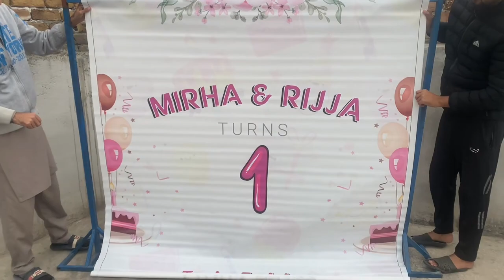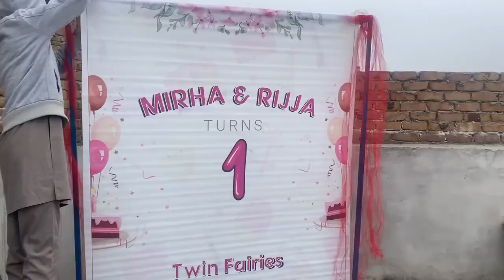Birthday decoration ideas | how to decorate birthday party at home | DIY birthday decoration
🎈 In this video, we're diving into the world of balloon decoration to help you transform any birthday bash into a memorable extravaganza! Whether you're planning a special surprise for a loved one or organizing a fun-filled party for yourself, our balloon decoration ideas are sure to inspire and delight.

From whimsical balloon arches to stunning balloon centerpieces, we've got you covered with step-by-step tutorials and pro tips to make your birthday celebration pop! 🌟 Learn how to create eye-catching balloon garlands, vibrant balloon bouquets, and thematic balloon sculptures that will leave your guests in awe.

No matter the theme or color scheme of your party, our versatile balloon decoration ideas can be customized to suit any style or preference. Get ready to unleash your creativity and elevate your birthday decor to the next level with the power of balloons!

Let's make your next birthday party an unforgettable experience together! 🎉✨
your searches,
desi family punjabi family vlog
vlogs
happy desi family
punjabi family
happy punjabi family first vlog
happy family
happy village family vlog
rajab family
vlogs Pakistani
punjabi happy family
village vlog
punjabi vlog
punjabi vlogs
happy punjabi
happy punjabi family prank
fatma Faisal
vlog
punjabi vlogger
village life
Pakistani drama
family vlog
pak village foodducky bhai
vlogs punjabi
village food
village cooking
village life
village
village cooking channel
village recipes
village woman
village channel
kitchen with village food
livina in the village

village vlogs in pakistan
village vlogs pakistani
village vlogs sleeping
village vlogs new
village vlogs by saranya
village vlogs 999
village vlogs cooking
village vlogs food
village vlogs & farming
village vlogs tv
islamabad vlogs 2023
islamabad food vlogs
islamabad hotel food tasty ayan
hisham vlogs
islamabad property vlogs
islamabad darbar golra sharif
islamabad mano vlogs
islamabad girls vlogs
islamabad university vlogs
islamabad city vlogs
islamabad united vlogs
islamabad travel vlog
daily life
daily vlogs
daily vlogger
daily dose of internet
daily pakistan
daily horoscope
daily use english sentences
daily pakistan yasir shami
daily valorant
daily dose of sunshine
routines morning
routing in react js
routing number of bank account
routines hot
routini al yawmi
routines morning study
routines of successful people
routines night
routing in react
routing number
routines night
routines moming
routines hot
routines morning study
routines morning school
routines by faiza
famous vloggers on youtube
famous vlogs
famous blogger
famous vlogger
famous vlogs on youtube
famous vloggers on youtube pakistan
famous vlogger in pakistan
famous vlog channel
famous vlogs pakistani
famous vlog music
sidra kitchen hacks
sidras kitchen hacks
zubair ashraf
kitchen hacks
sidra
sidra village life
carrot halwa
daily vlog
fennel seeds
food fusion
fruits name video
ghata
good land
green chutney powder
happy punjabi family
hara dhania save karne ka tarika
how to remove hairs
hum tv
hum tv
hum tv live
kale chane ki recipe
khaie
khumar latest episode
kitchen vlog
morning with sidra
new trouser design cutting and stitching
orange recipes
pak village
pak village family vlogs
pak village vlogs family
punjabi cooking
punjabi village family channel
quick cake recipe
rabia life
shazia punjabi vlog
sidra vlog
rabia life
shazia punjabi vlog
sidra vlog
sukoon 43 promo
trozar ka dizain 2023
views problem
vlogs channels

islamabadvlog